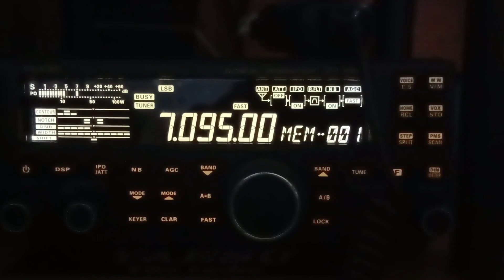yaesu ft 450d